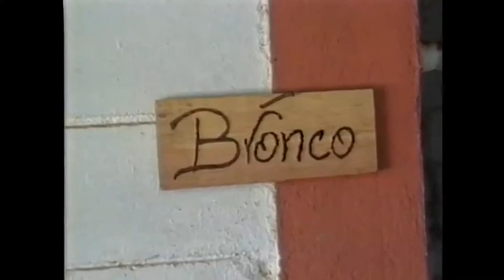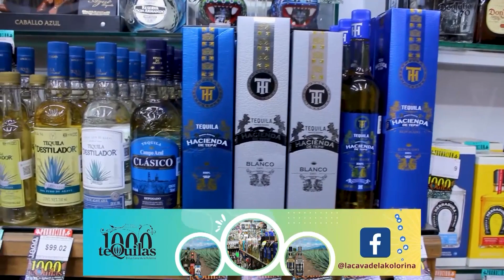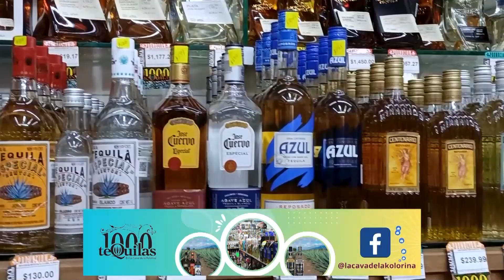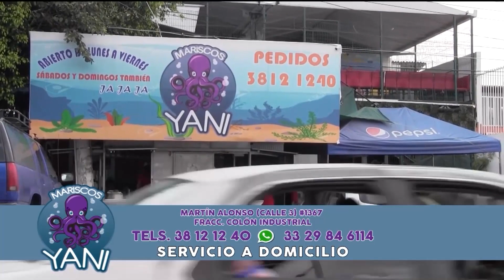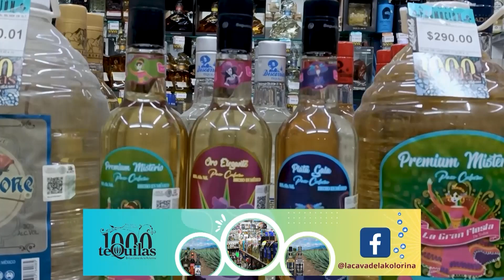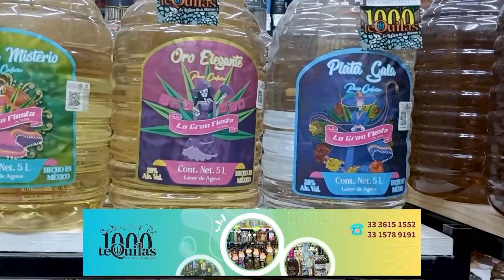Kolorina's Night Show 27 de octubre 2023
Hoy tendremos a un gran compositor y cantautor, artistas como Bronco, José José, Estella Núñez entre otros más. Además de otros Grupos musicales como Norteño Rock Alterado y Clave roja con un estilo muy de regional mexicano.
En el mejor programa de entrevistas, música en vivo, humor y mucho más! Con más de 35 años al aire! Kolorina Night Show!